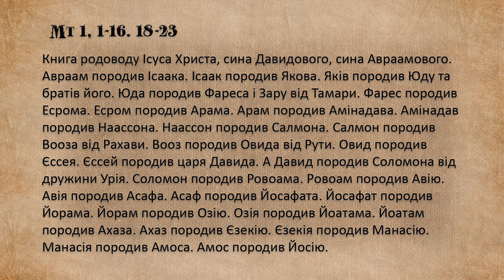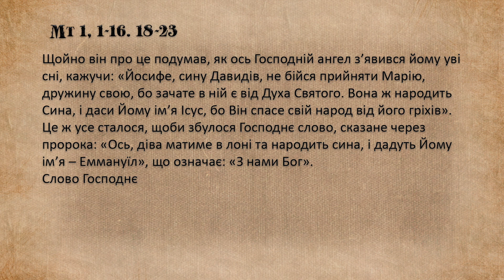"Дорога до серця" XIII звичайний тиждень, вівторок, Лк 6, 6-11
XIII звичайний тиждень, вівторок, Лк 6, 6-11